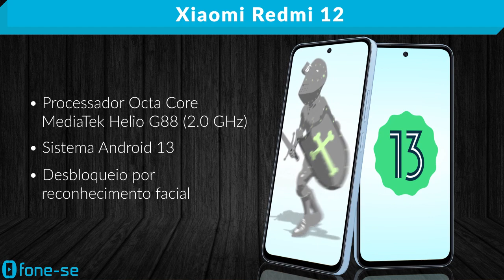Redmi 12 (Ficha Técnica & Preços)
Ficha técnica em vídeo do Xiaomi Redmi 12. Resumo em 2 minutos.

Link para comprar (Redmi 12)

Inspiração não faltou. O Xiaomi Redmi 12 saiu demais.

É tudo teu: design bonitão de tela infinita de 6.8 polegadas Full HD Plus, e com sensor de digitais na lateral do aparelho.

Tem desbloqueio por reconhecimento facial e roda sistema Android 13 e processador octa-core junto com 4 GB ou 8 GB de memória RAM.

Vem com bateria 5000 mAh com carregamento rápido, além de câmeras com inteligência artificial. Sendo a frontal de 8 megapixels para selfies. E a traseira tripla com modo noturno e flash.

A principal de 50 megapixels, a de ângulo aberto de 8 megapixels, e a macro de 2 megapixels para imagens bem de perto.

É Dual Chip Nano SIM, com internet por 4G ou Wi-Fi bem rápida, e com armazenamento de 128 GB ou 256 GB. Expansível até mais 1 TB em slot híbrido.

Ele pode valer a pena nas seguintes faixas de preço. E infelizmente não traz tecnologia NFC para pagamentos e demais funções.

4 GB e 128 GB de R$ 900 a R$ 1.100
8 GB e 128 GB de R$ 1.200 a R$ 1.300
8 GB e 256 GB de R$ 1.400 a R$ 1.600

ESPECIFICAÇÕES

Sistema Android 13 (MIUI 14)

Processador octa core
MediaTek Helio G88 (2,0 GHz)

Armazenamento e Memória RAM
4 GB+128 GB | 8 GB+128 GB | 8 GB+256 GB
Armazenamento expansível de até 1 TB (Slot híbrido)

Dimensões
Altura: 16,8 cm
Largura: 7,6 cm
Espessura: 0,8 cm
Peso: 198.5g

Tela infinita IPS LCD de 6.79 polegadas Full HD+ (2460 x 1080 pixels)
Taxa de atualização: até 90Hz

Câmera traseira tripla
Principal: 50 MP (f/1.8)
Ultra grande angular: 8 MP 120° (f/2,2)
Macro: 2 MP (f/2,4)

Gravação de vídeo com a câmera traseira:
1080p 1920x1080 | 30fps
720p 1280x720 | 30fps

Câmera frontal de 8 MP (f/2.1)
Gravação de vídeo com a câmera frontal:
1080p 1920x1080 | 30fps
720p 1280x720 | 30fps

Bateria e carregamento
5.000 mAh
Carregador de 18W incluído na embalagem
USB-C

Segurança
Sensor de impressão digital na lateral
Desbloqueio facial com IA

NFC: Não

Rede e conectividade
Dual SIM + microSD (slot híbrido)

Bandas de rede compatíveis:
GSM:2/3/5/8
WCDMA:1/5/8
LTE FDD: 1/3/5/7/8/20/28
LTE TDD: 38/40/41

Bluetooth 5.3
Wi-Fi 2.4GHz | Wi-Fi 5GHz
Protocolo de Wi-Fi: 802.11a/b/g/n/ac

Navegação e posicionamento
GPS | Glonass | Galileo | Beidou

Entrada para fone de ouvido de 3,5 mm

Sensores
Acelerômetro | Bússola eletrônica | IR Blaster |

Cores:
Prata (Polar Silver)
Azul (Sky Blue)
Preto (Midnight Black)

Redmi 12 / Adaptador / Cabo USB Tipo C / Ferramenta de ejeção de SIM / Capa de proteção / Guia de início rápido / Cartão de garantia